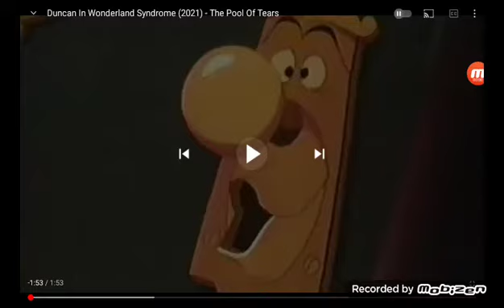Duncan in Wonderland - The Pool of Tears